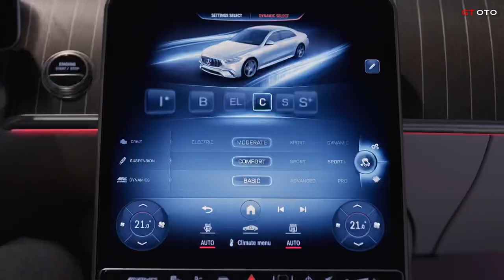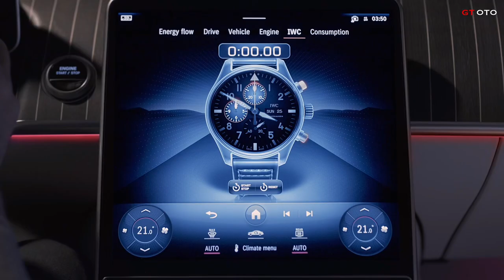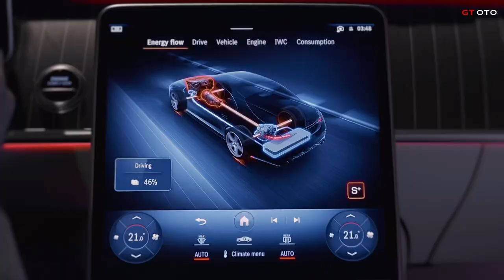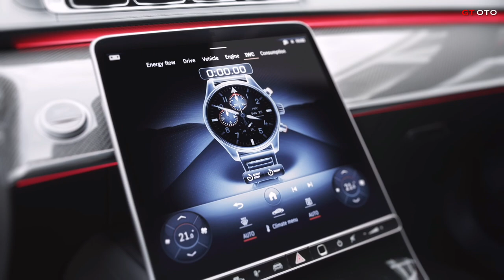NEW 2023 Mercedes-AMG S 63 E PERFORMANCE - Insanely Fast & Raring to Go!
Introducing the NEW 2023 Mercedes-AMG S 63 E Performance! This insane car is ready to go and has all the performance you could ask for.

If you're looking for a car that's ready to take on the world, then look no further than the NEW 2023 Mercedes-AMG S 63 E Performance. This car is insanely fast and has all the features you could possibly want. From the biggest and baddest engines to the luxurious features and even the perfect design, this car has it all!